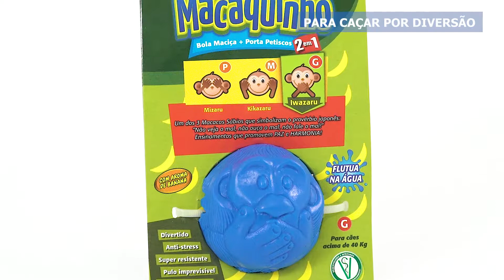Pet Games - Brinquedos Funcionais para Cães (Episódio 04)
Brinquedos Funcionais para Cães

Pet Games - Diversão e Bem-Estar Animal

Enriquecimento Ambiental para Pets

Melhores brinquedos para cães

Brinquedos Inteligentes para Pets